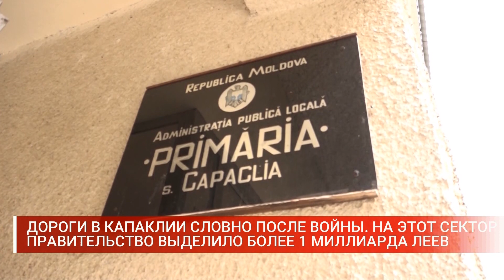ДОРОГИ В КАПАКЛИИ СЛОВНО ПОСЛЕ ВОЙНЫ НА ЭТОТ СЕКТОР ПРАВИТЕЛЬСТВО ВЫДЕЛИЛО БОЛЕЕ 1 МИЛЛИАРДА ЛЕЕВ